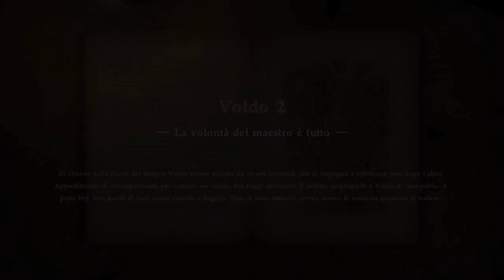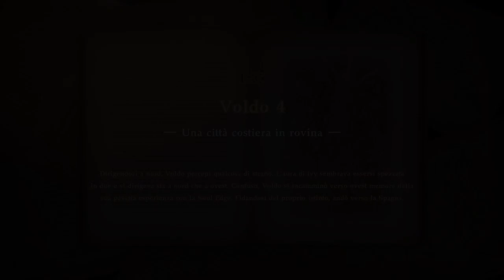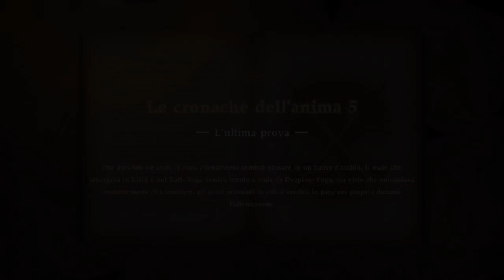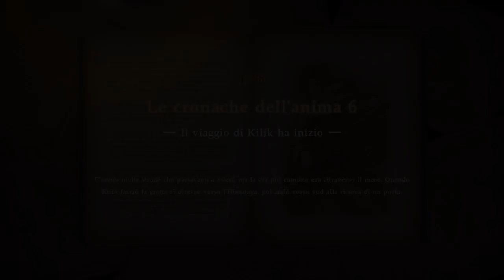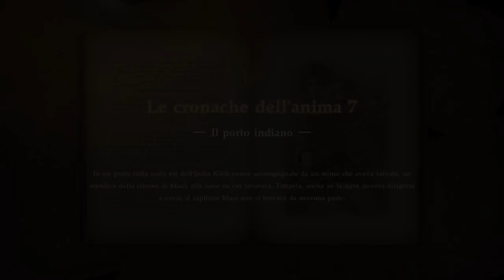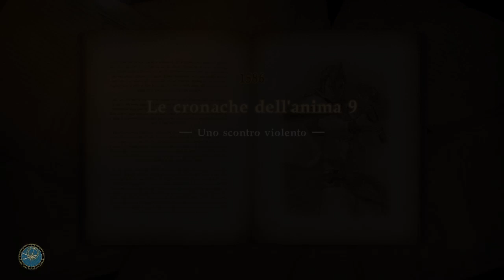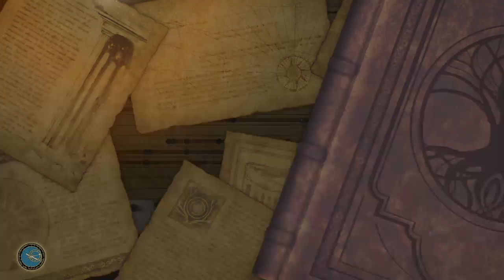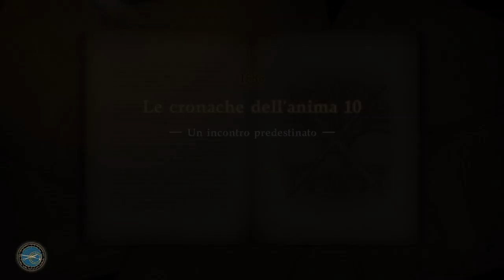Soul Calibur VI Chronicles of Souls - 4 - L'allenamento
Come on Bandai Namco